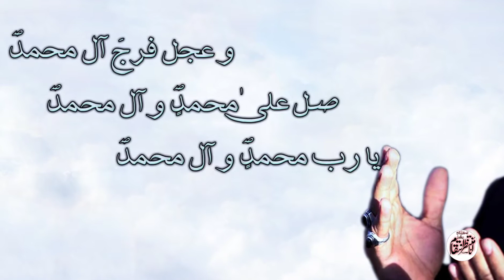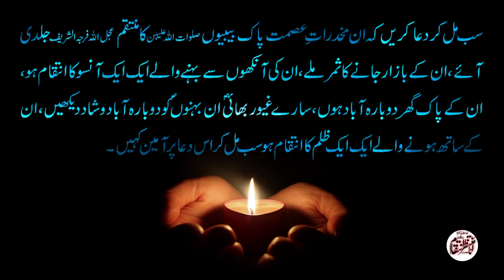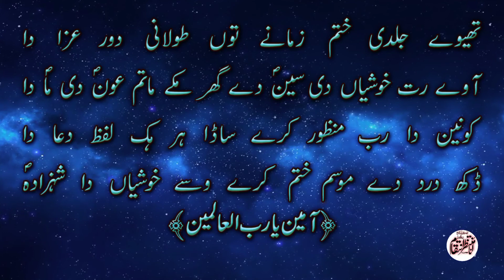Dosto Yeh Zaror Dekh Lia Karen Ke Ilm Kis Se Hasil Ker Rahy Hain